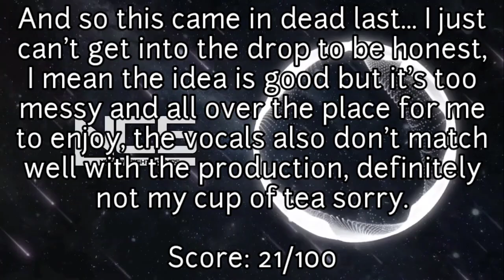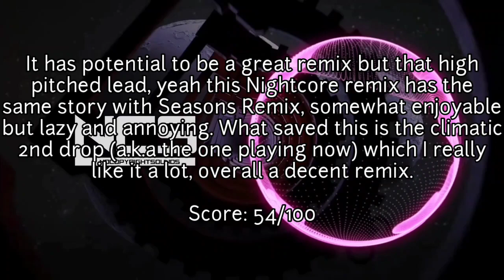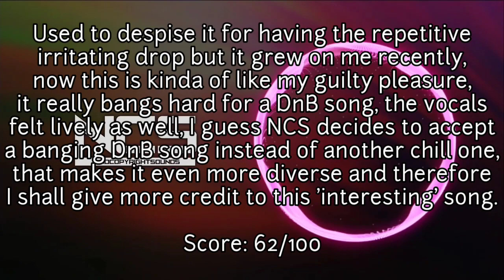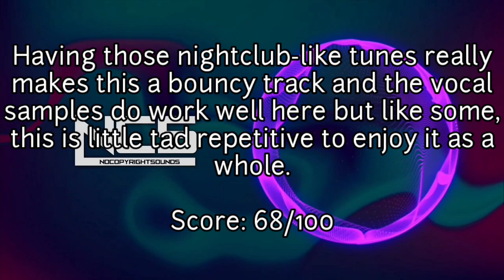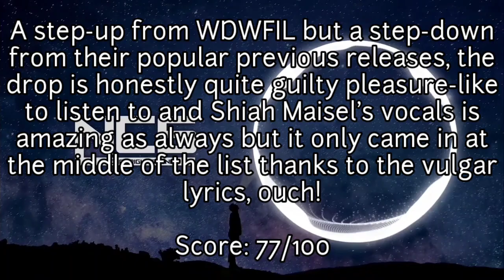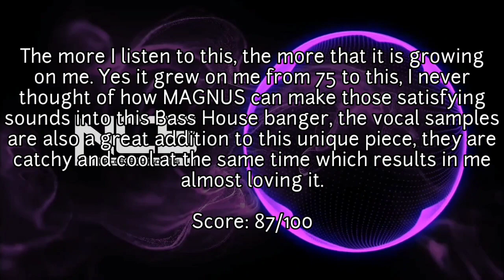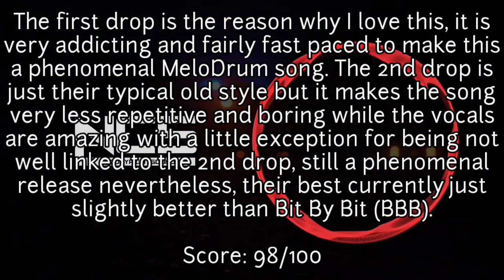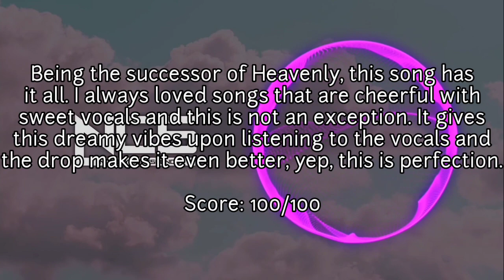Ranking July 2021 NCS Releases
Remakes:
1. Inferior (From Flareon's Fanmades)
2. Lose Control (From NCS Uncaged & Instinct)
3. Outside (From NCS Uncaged & Instinct)
4. Run & Hide (From NCS Uncaged & Instinct)